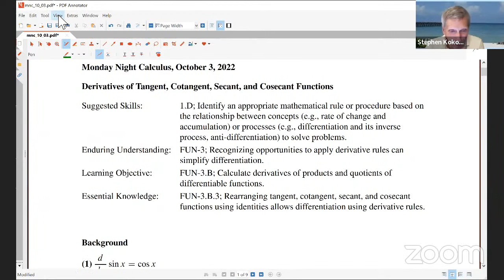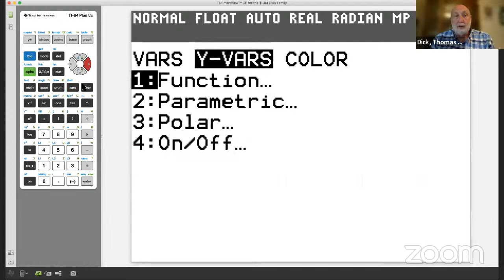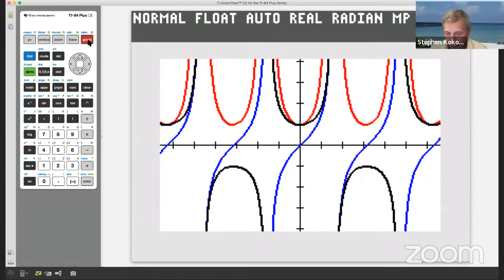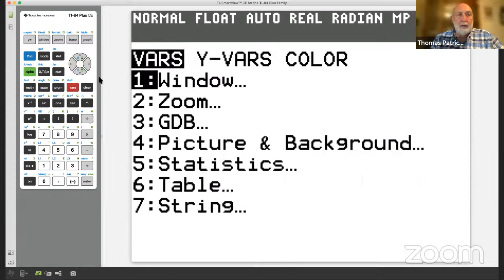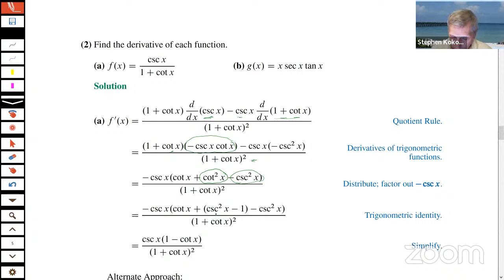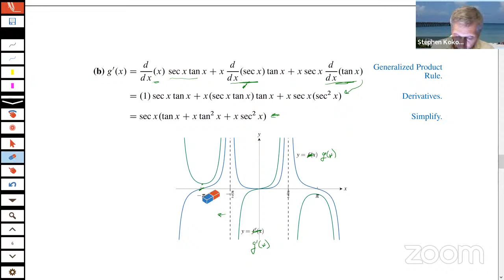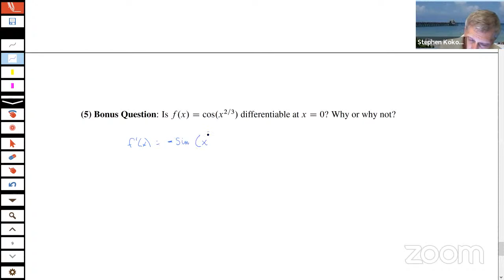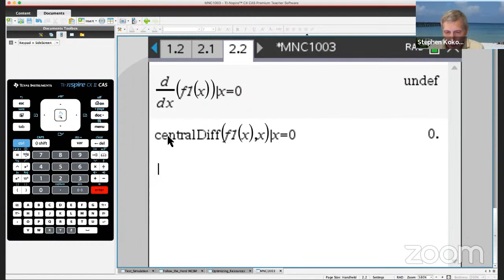Fall 2022 MNC: Derivatives of Tangent, Cotangent, Secant and Cosecant Live 10/3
Join Steve Kokoska and Tom Dick to discuss Derivatives of Tangent, Cotangent, Secant and Cosecant Functions! Prior to the session download the student document containing a set of 5 problems which will guide the live session. Also linked below is the teacher document containing the EK's and solutions for the problem set. Have your students work the selected problems and then join usfor a discussion of these interesting problems and some bonus calculator skills.

0:00 - 1:34 Intro
1:34 - 7:19 Derivative of tan(x)
7:19 - 18:30 Derivatives of trig functions on the TI-84 Plus
18:30 - 22:35 Derivative of sec(x)
22:35 - 32:23 Solution to problem 1
32:23 - 44:37 Solution to problem 2
44:37 - 47:51 Solution to problem 3
47:51 - 49:14 Solution to problem 4
49:14 - 52:44 Bonus question 5 solution
52:44 - 1:01:10 Graphical analysis of cos(x^(2/3)) on the TI-Nspire CX II